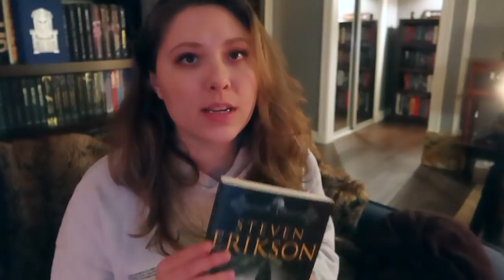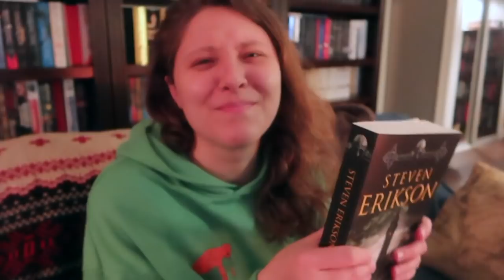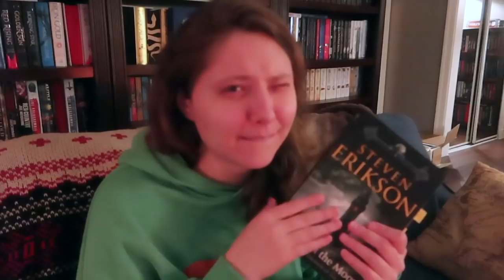FIRST READING VLOG | New DTLA Apartment, Malazan first thoughts...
VIKING GEAR!

BOOKISH MUGS!
LLIBRARY15